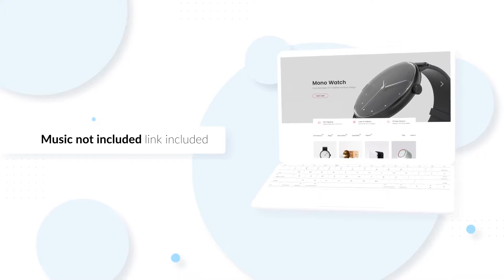Aera- Laptop Mockup Presentation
“Aera- Laptop Mock-Up Presentation” is a new After Effects template. This is Videohive project – 100% After Effects, no plugins required. Promote your website, project and design with Aera template.

    9 Scenes
    11 Text placeholders
    8 Media placeholders
    Adobe After Effects version CC 2014 and above
    Video Tutorial
    Length 0:55
    Well organized template
    No prerenders
    Color control